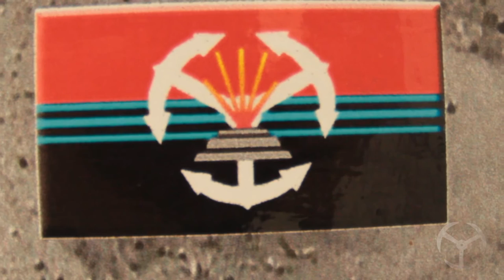Zmiana dowódcy 1. Brzeskiego Pułku Saperów